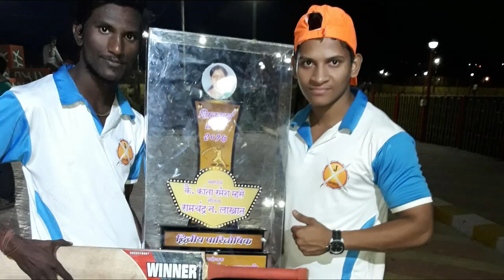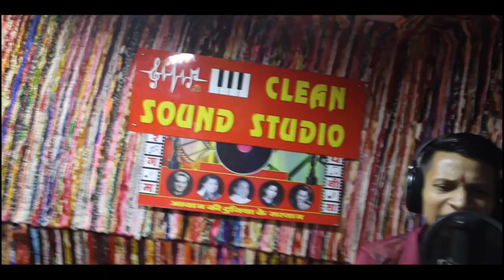धानिव गावाचा विश्वनाथ जाधव || Dhaniv Gavacha Vishwanath Jadhav || Cricket Dj Song || Vikas Harwate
*विकास हरवटे पुन्हा एकदा घेऊन आले आहे*,

🎼 *एक धम्माल क्रिकेट गाणं*. 🎼

       🙆‍♂️ *धानिव गावाचा विश्वनाथ जाधव* 🙆‍♂️

*विकास हरवटे आणि संतोष बरफ यांच्या जबरदस्त आवाजात.*. 🎤

गीत: धानिव गावाचा विश्वनाथ जाधव

गायक: विकास हरवटे, संतोष बरफ

संगीत: DJ gulzar

गीतकार: संतोष बरफ

 विडिओ एडिटींग - आशितोष शुक्ला

🙏🏻आपल्या चॅनलवरील अगोदरची गाणी नक्की  👀बघा  आणि सबस्क्राईब🔔  करून  शेअर✅ करा

आशा आहे की आपणास हे गाणं आवडेल.
गाणं ऐकल्या बद्दल व बघितल्या बद्दल, आपल्या सर्वांचे मनापासून आभार ♥♥♥.
आनंद घ्या आणि आमच्य
गाणं आवडलं तर शेअर करायला विसरू नका. 🙏